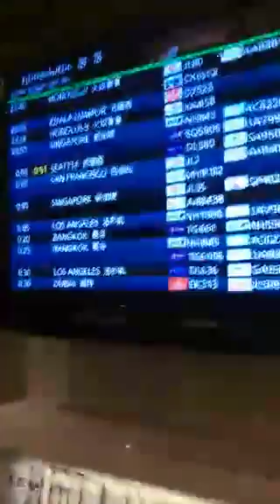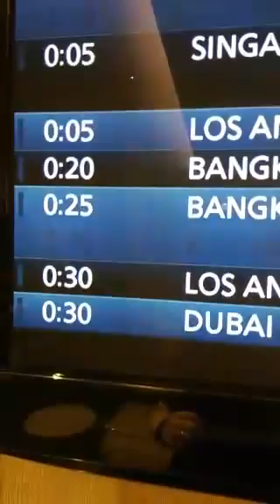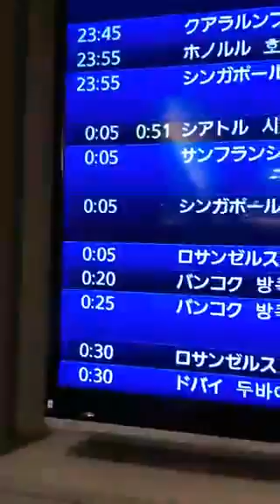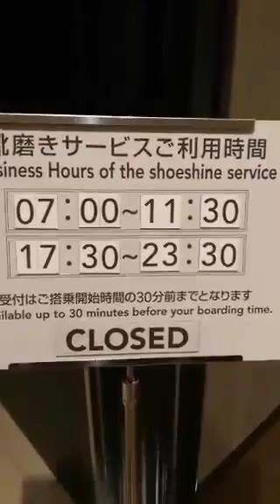JAL First Class Lounge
Periscope de una visita al JAL First Class Lounge en Tokyo Haneda